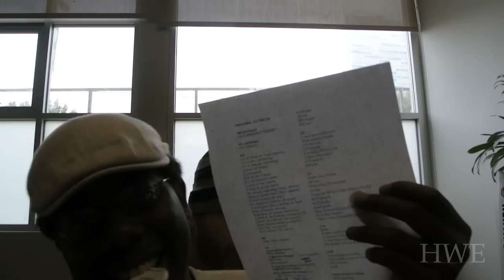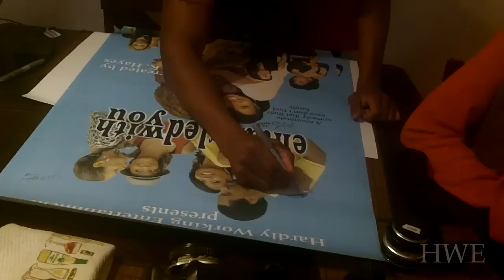Entangled with You - Entangled with All of Us S3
Tweet with us now @Entangledseries or using EWYS3!

The cast & crew had cameras while shooting S3 of Entangled. This is what happened.

Created/Directed/Produced by Caryn K. Hayes
Starring: Loren Lillian, Kathryn Taylor Smith, Crystal Coney, Chante Lewis, Jes Meza, Shannan Leigh Reeve, David Spates, Al Thompson, Stefon Benson, Sarah Croce, Eboni Knight, Baadja Lyne Odums
Director of Photography: Major Latimer